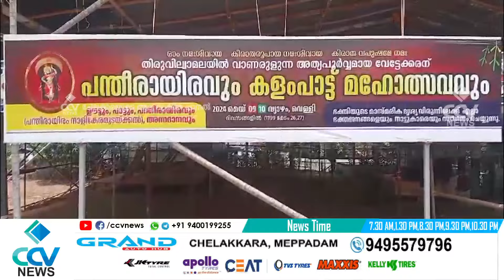തിരുവില്വാമല ശ്രീ വേട്ടേക്കരൻകാവ് ക്ഷേത്രത്തിൽ പന്തീരായിരത്തിനും കളം പാട്ട് മഹോത്സവത്തിനും മെയ് 9 ന്